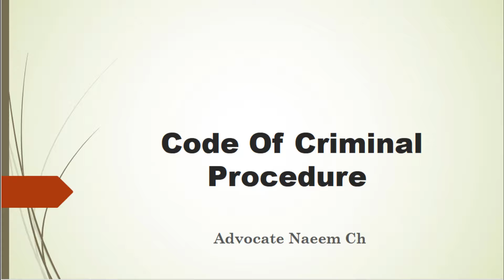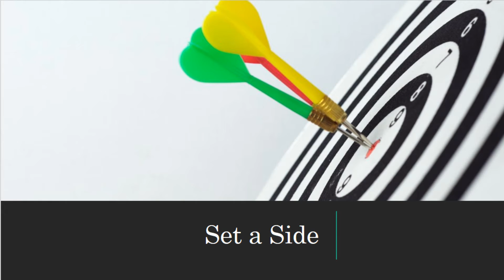Code of Criminal Procedure 1898, Section 106 by Advocate Naeem Ch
PREVENTION OF OFFENSES
CHAPTER VIIl
OF SECURITY FOR KEEPING THE PEACE AND FOR GOOD BEHAVIOR
A. —Security for keeping the Peace on Conviction
Section 106. Security for keeping the peace on conviction.